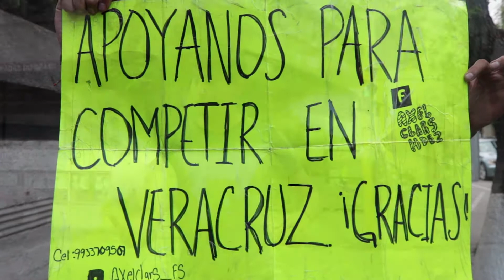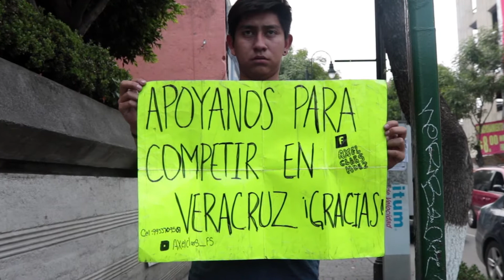El sueño de Áxel, viajar al torneo Internacional Freestyle Fútbol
Él es Áxel, originario de Villa Hermosa Tabasco, quien actualmente radica en Toluca; su mayor pasión es practicar Freestyle Fútbol en las calles de la capital mexiquense, y a cambió busca que los automovilistas le apoyen con una moneda, todo para poder subsidiar un viaje y así participar en el torneo abierto internacional Freestyle Fútbol "Zona sur ball 2018".